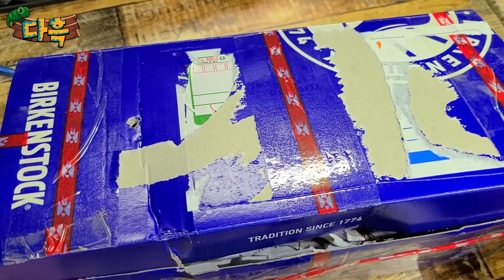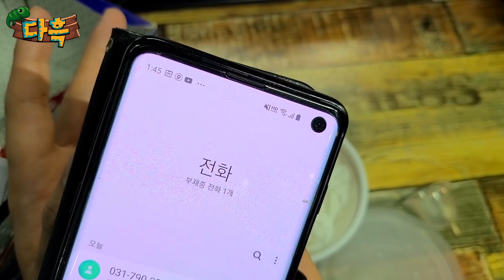주작아닙니다. 얼떨결에 택배로 도착한 멸종위기종을 전달받았습니다 ㅋㅋㅋㅋㅋ